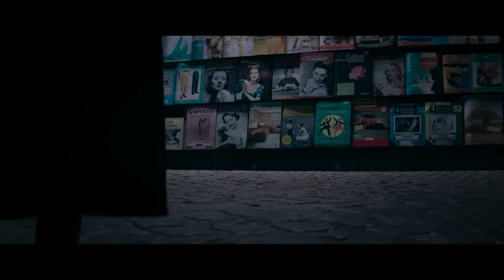✦ La monja II (2023) | Tráiler Oficial | Español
㋛ ¡Hey! Ya está aquí el nuevo tráiler de La monja II! La película dirigida por Michael Chaves, con Taissa Farmiga como protagonista. ¿Estás listo/a para darle al play?

🎬 Sinopsis: Hace solo cuatro años que la hermana Irene sobrevivió a su encuentro con el demonio Valak. Irene aún vive en la firme creencia de que el demonio, que adopta la forma de una monja, ha sido derrotado y devuelto al infierno. Pero entonces la hermana Irene se entera del asesinato de un sacerdote. Algo maligno se extiende por Francia, y no pasará mucho tiempo antes de que Irene y Valak vuelvan a encontrarse cara a cara.
🎥 Director/a: Michael Chaves
🌟 Reparto: Taissa Farmiga, Bonnie Aarons, Anna Popplewell, Storm Reid, Jonas Bloquet, Katelyn Rose Downey, Anouk Darwin Homewood…
⏰ Duración: 1 hora y 56 minutos
🎭 Género: Terror, Misterio & Suspense
🔞 Clasificación por edades: +16

✦ ¿Qué vemos ahora?

✦ ¡LET'S BLOW UP THE SCREEN AND ENJOY! 👊🏼